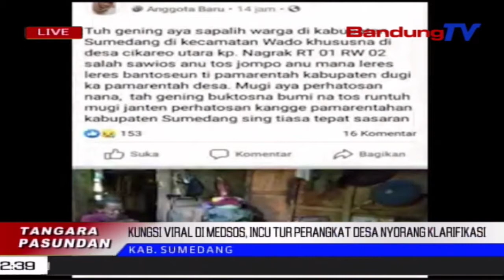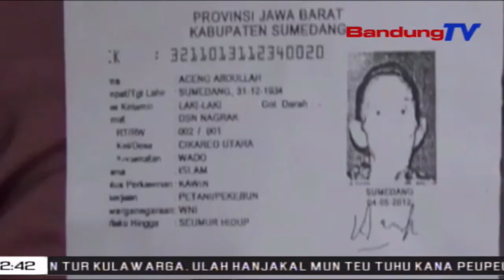Kungsi Viral Di Medsos, Incu Tur Perangkat Desa Nyorang Klarifikasi | TP | BANDUNGTV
TP | BANDUNGTV | DERI FIRMAN  | Antukna, Pihak Aparatur Desa Jeung Pihak Kulawarga, Nyorang Klarifikasi, Patali Jeung Viralna Salah Sahiji Video Anu Nyaritakeun Kahirupan Saurang AkiAki, Anu Hirup Sorangan Di Imah Anu Teu Merenah Keur Dicicingan.